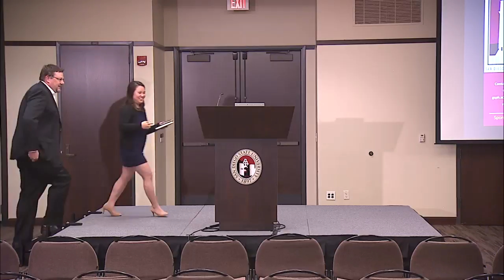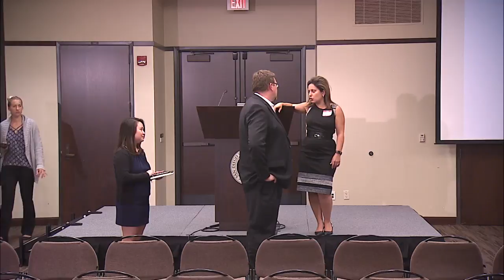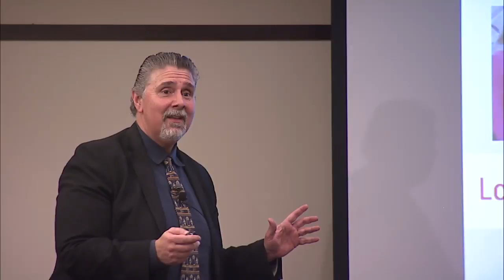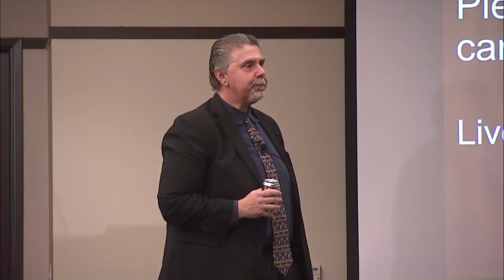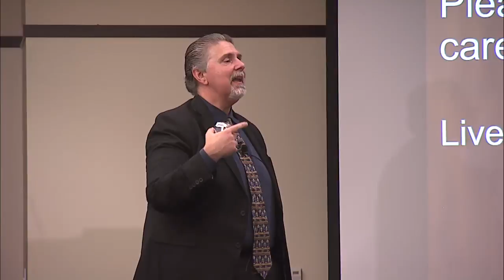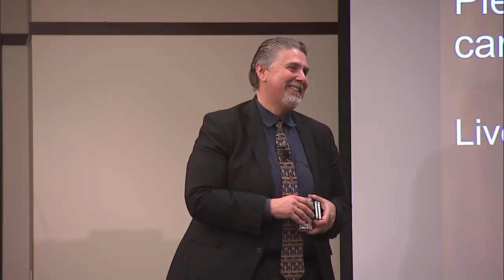Graduate School of Public Health SDSU Live Stream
Graduate School of Public Health - SDSU